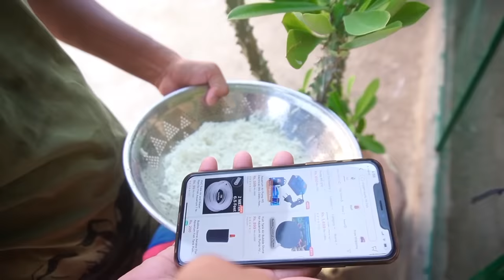New Black Rabbits Ny Bht Bhgaya 😄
Asslamualaikum friends !